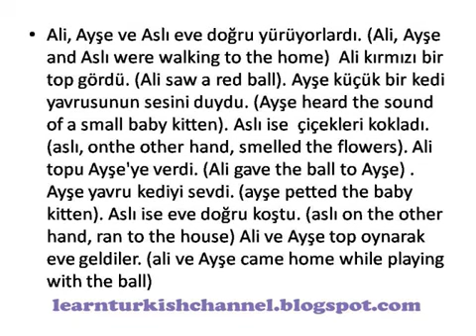short story in turkish